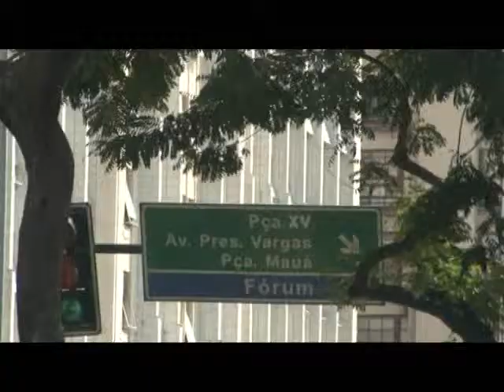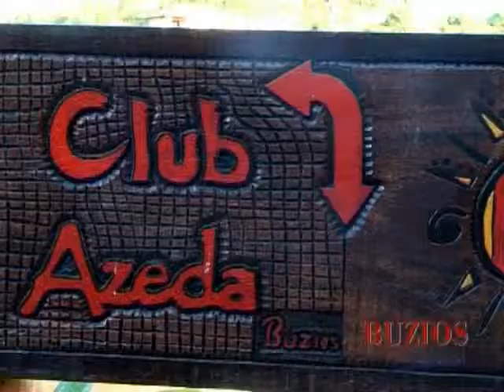Recorrecaminos - Rio de Janeiro (bloque 1)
RECORRECAMINOS visita la ciudad de RIO DE JANEIRO! Considerada
una de las más encantadoras ciudades del mundo por su particular geografía, la diversidad cultural que encierran sus fronteras y la alegría que caracteriza a sus
pobladores.